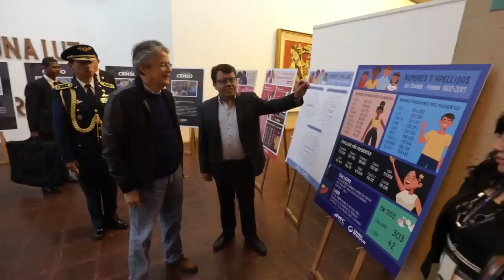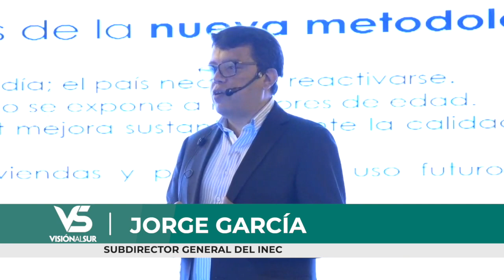Gobierno ecuatoriano anuncia censo de población, vivienda y comunidades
El presidente Guillermo Lasso presentó este miércoles 18 de mayo de 2022, el 8vo. censo de población, 7mo. de vivienda y 1ro. de comunidades. Con ello se persigue conocer con precisión los datos demográficos para planificar el desarrollo del país.
El censo estaba programado para ejecutarse en el 2020; sin embargo, debido a la pandemia fue suspendido. Bajo el Decreto Ejecutivo N.° 425, se retoma este proceso que se desarrollará entre octubre y diciembre del 2022.